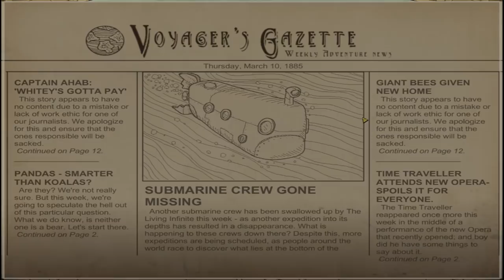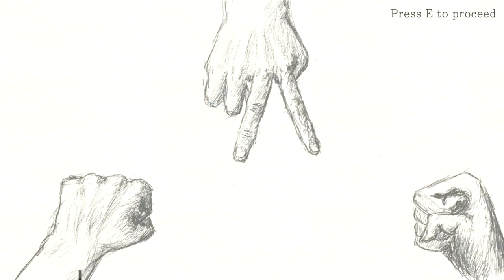MINX LITERALLY SH**TS HERSELF IN THIS VIDEO (Not Clickbait)